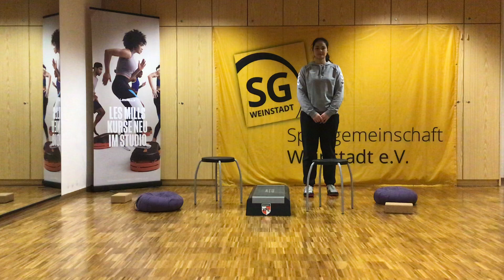Der Boden ist Lava